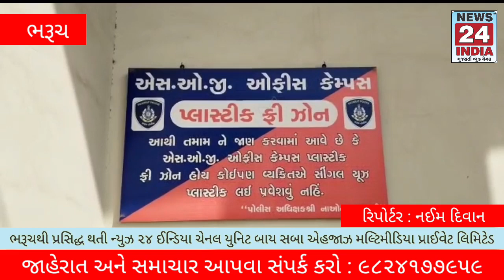ભરૂચ : IPL પર સટ્ટા બેટિંગ રમતા બે ઝડપાયા, નબીપુરનો સટ્ટોડીયો સોલી સહિત એક વોન્ટેડ